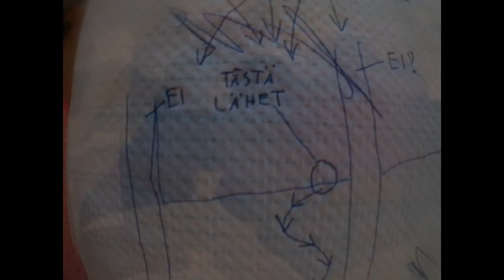Ylläs - länsipuolen offarilaskua 2020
Ylipitkän ja Jättipitkän välissä sekä huipulta Ylipitkän suuntaan, helmikuu 2020.